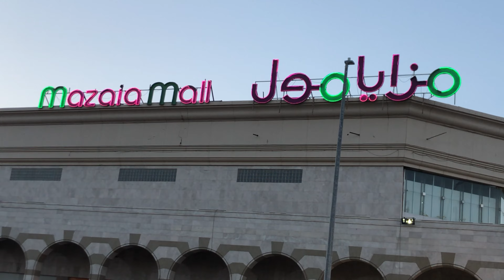মসজিদে নববী ও উহুদ পাহাড়ের পাদদেশে । মসজিদ বিলাল (রা) ও মদিনার আলবাইক